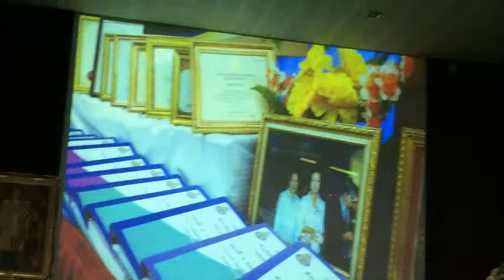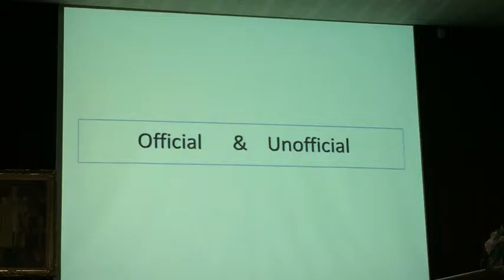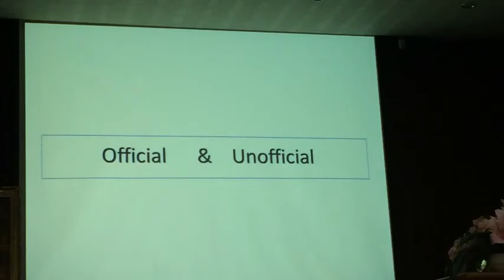038+unit8+แนะนำการขอมีและเลื่อนวิทยฐานะ+chchporpokh21 25dec58+prachoom